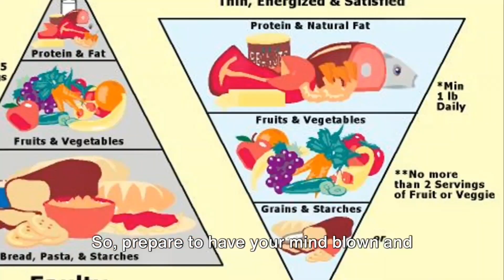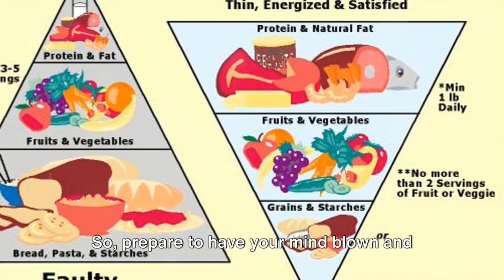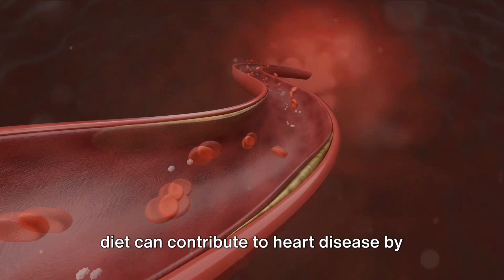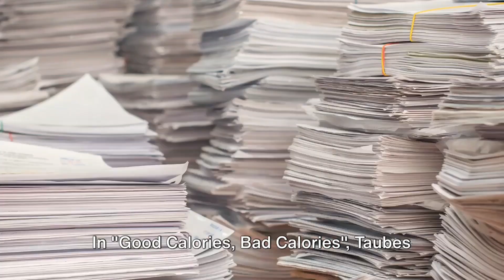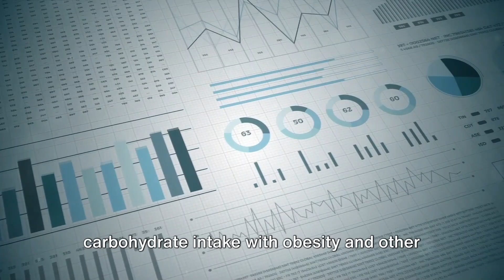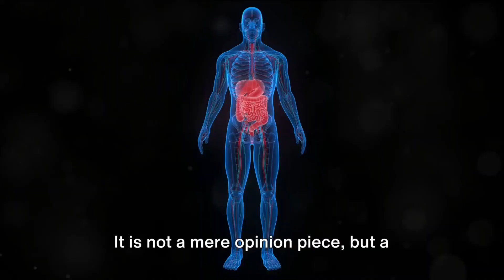6-Minute Summary of "Good Calories. Bad Calories." by Gary Taubes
In this video, we take a deep dive into the fascinating world of "Good Calories, Bad Calories" and offer an entertaining and informative review. 🍏🍔 Join us as we explore the concept of calories and how they impact our health and weight. From debunking myths to uncovering science-backed truths, this review will change the way you think about the food you eat! 💡💪

⏰TIMESTAMPS⏰
00:00 Intro
00:13 Unveiling the Facts
01:10 The Lipid Hypothesis
02:09 The Carbohydrate Hypothesis
03:03 Support the Channel
03:26 The Evidence
05:01 Summing Up
06:16 Support the Channel by Becoming a Member